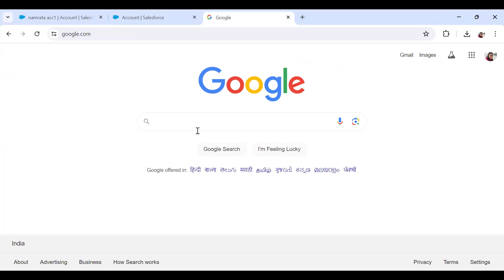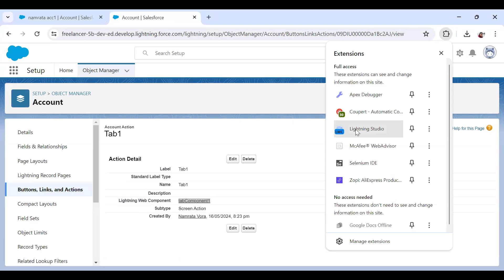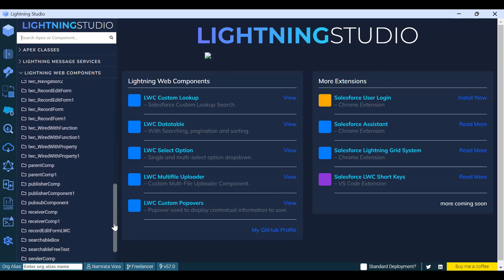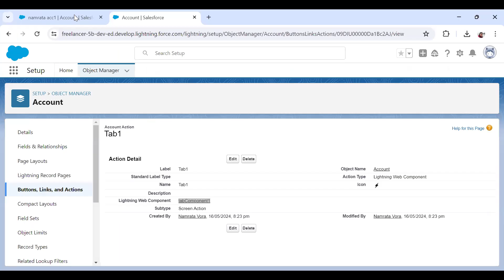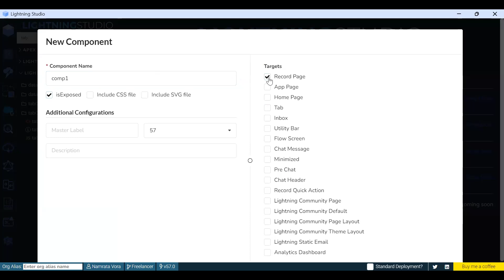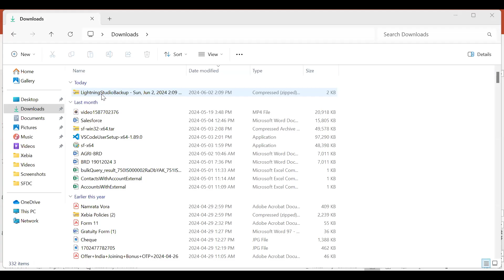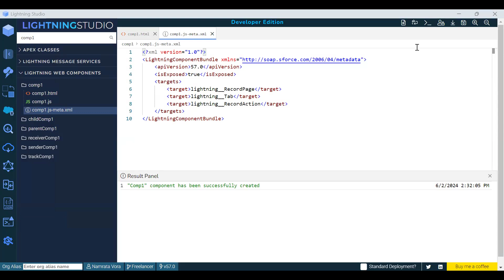LWC Without Visual Studio Code